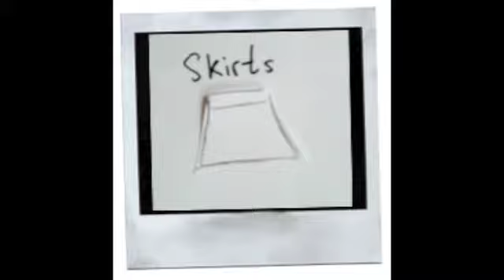Amalgamate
This video is to portray the fact that it's okay to amalgamate (combine) your culture/religion with what you want to be.

This PSA was created by Salma J. Ahmed as part of the Muslim Sisters Leadership Institute with Jahajee Sisters.

Background Music Credited to Lindsey Sterling - Electric Daisy